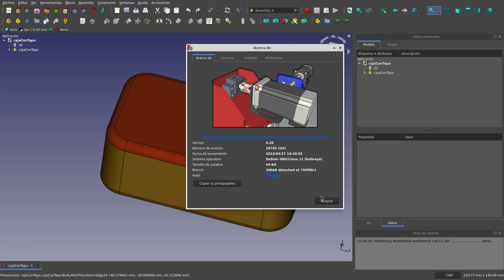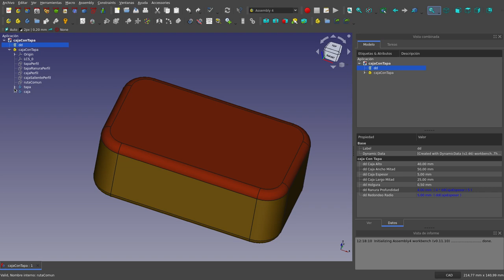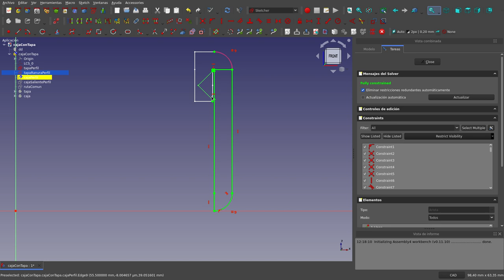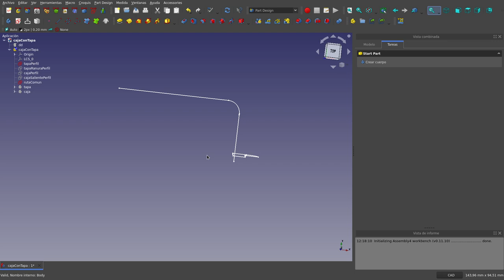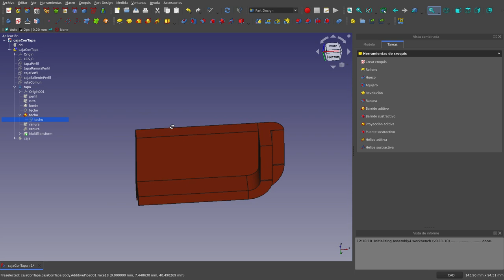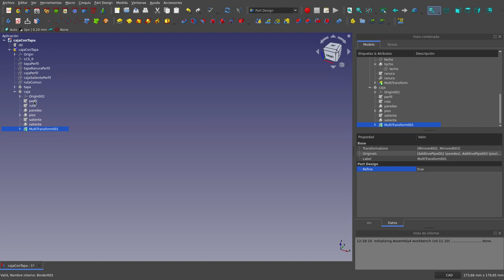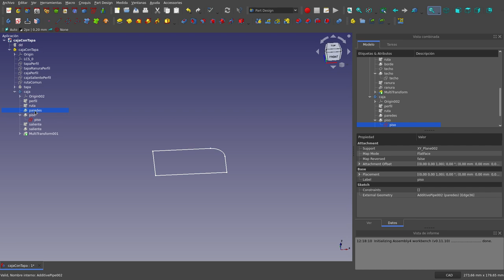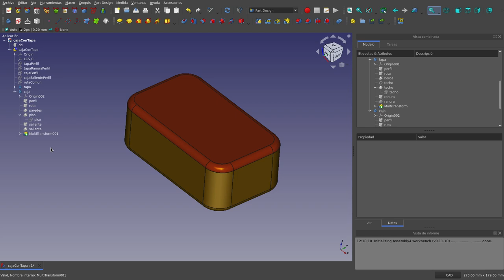FreeCAD: Explota la simetría del problema.(2/3)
En este video se presenta una forma de hacer un diseño 3d aprovechando la simetría que tenga el problema utilizando un ejercicio en concreto.

El ejercicio que se resuelve, se planteó en el grupo de FreeCAD en español de Telegram, y se presentaron varias soluciones.

En la primera parte del tutorial, se planteó a grandes rasgos cómo se puede resolver este problema explotando su simetría. Cualquier usuario con suficiente experiencia pudiera reproducir lo que se muestra.

En esta segunda parte, se muestra con cierto detalle cada uno de los pasos involucrados en esta resolución. Esta parte está concebida para usuarios con poco menos experiencia que los ya mencionados.

Finalmente en otro video se partirá de un documento vacío y se realizará el diseño.

De esta manera, cualquier interesado, podrá elegir cuál(es) video(s) verá con el detenimiento que más le convenga.